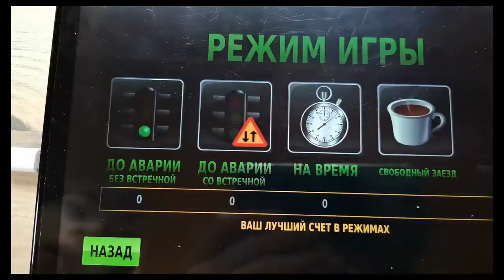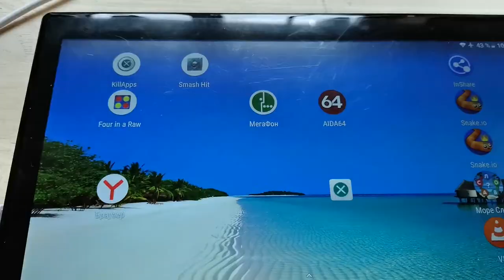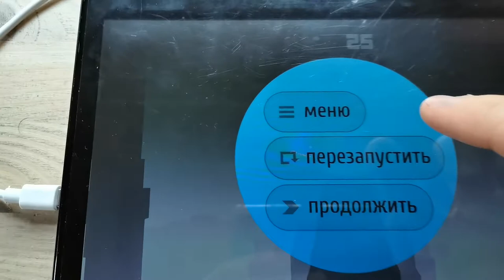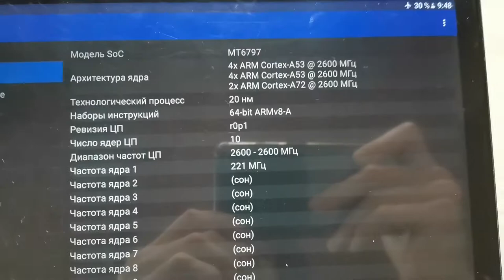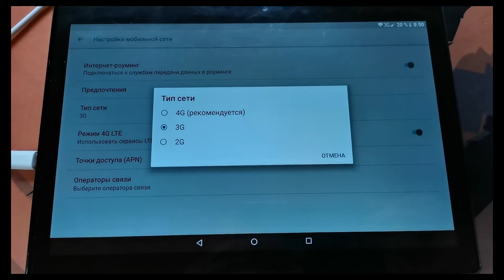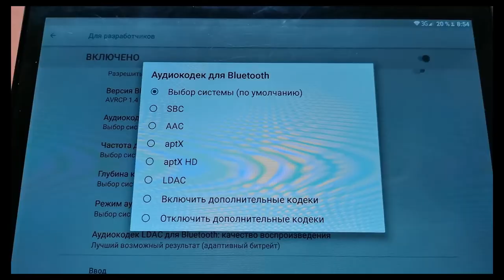планшет X30L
120 гб постоянной памяти
6гб оперативной
8 андройд
Процессор Mt6797 (10 ядер 2600мГц) MediaTek Helio X20 (Год 2015 )
В CPU Thorottlingtest Avg 80,073 Gips.

О канале:
Обзор ОС.